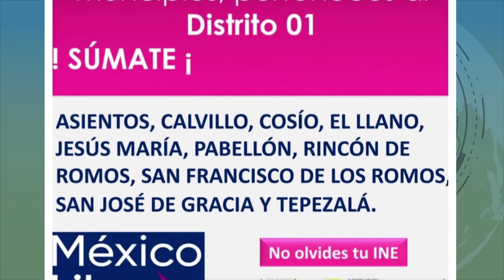Mesa de análisis y en 2x1 la Agrupación Política Nacional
Hoy en AOpinion de TodoslosViernes tenemos mesa de análisis con @Edilberto Aldan y @Tania Magallanes y en un 2x1 la Agrupación Política Nacional